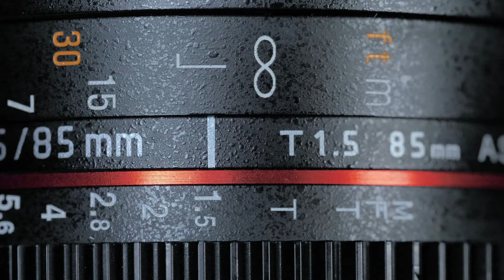Trailer - A New Beginning - Back on Youtube in 2021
Hello, I hope you all well so i have started a complete basics adobe photoshop tutorials series/class for beginners. where i am going to explain each and every tools and their functions so the learner can learn and understand the uses of every tools. My motto is to teach Graphic designing, web designing, and Digital marketing but also in my youtube channel you can find the gadget reviews and much more. also i will start a adobe illustrator tutorials after this.

Introduction about Myself -
Hey, This is Gulfraz Ahmad and I am a certified Graphic and web designer also an entrepreneur.

So Welcome back to creative cop.